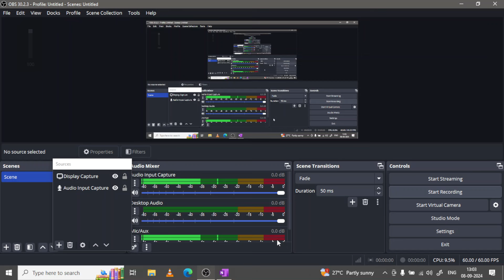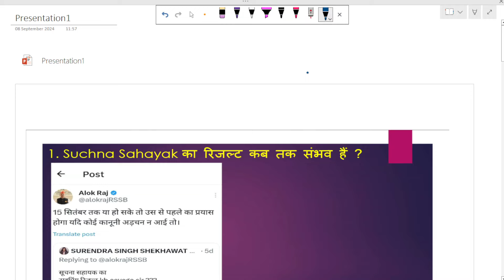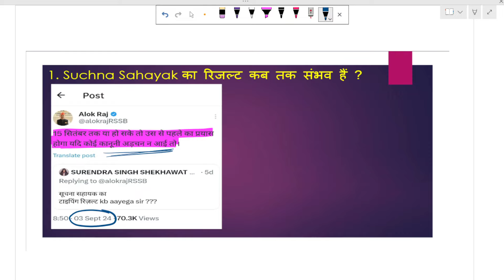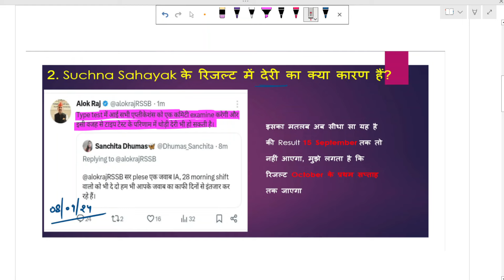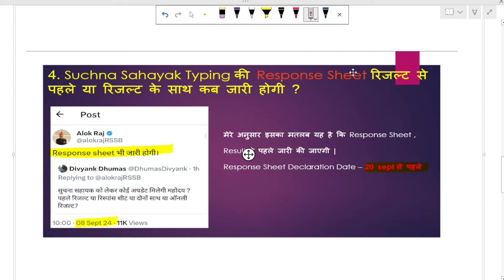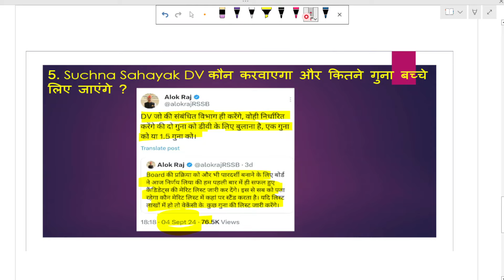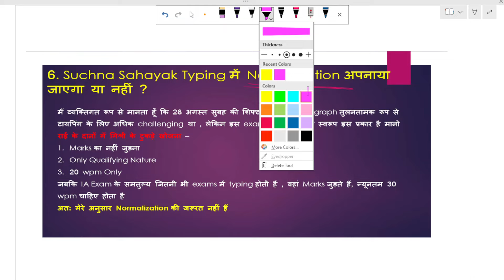Suchna Sahayak Typing Result Update | IA Typing Result | IA Typing Response Sheet | IA Normalization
Suchna Sahayak Typing Result Update | IA Typing Result | IA Typing Response Sheet | IA Normalization by Ravi Mangal Sir | Samarth Classes Online

IA Typing Result
IA Typing Normalization
IA Typing Response Sheet
IA Result
IA Final Cut-OFF
IA DV Cut-Off
IA Result 2023
सूचना सहायक रिजल्ट
सूचना सहायक कूटऑफ
सूचना सहायक typing रिजल्ट
सूचना सहायक normalization
Suchna Sahayak Typing Test Rules
Informatic Assistant typing test update
Suchna sahayak answer key
ia typing test
ia cut off
suchna sahayak Exam cut off kya rahegi
suchna sahayak update
letest news suchna sahayak
suchna sahayak vacancy 2023
suchna sahayak typing test 2018
suchna sahayak typing test
suchna sahayak
suchna sahayak typing cutoff 2023
informatics assistant typing test
Typing test
सूचना सहायक टंकण
suchna sahayak score card
suchna sahayak marks
ia marks
ia score card
informatics assistant marks
informatics assistant score card
hindi typing
suchna sahayak bharti
suchana sahayak typing rules
rsmssb ia typing test
suchna sahayak latest typing test
Suchna sahayak typing test 2024
asuchna sahayak typing
sangnak result
sangnak cutoff
computor result
computor cutoff
rsmssb result
Suchna sahayak vacancy 2023 typing Test
Informatic Assistant Exam Answer Key jari
IA answer key download
suchna sahayak answer k
suchna sahayak Exam answer key 2024
suchna sahayak answer key 2023
Informatic Assistant Master Paper and Answers key download kese kare
IA typing test 2024
informatic Assistant promotion
rsmssb exam answer key kab jari hogi
rajasthan ia exam answer key
RSMSSB Master Paper and Answers key download Answer Key कैसे Download करें
RSMSSB All Exam answer key download kese kare
rsmssb exam latest update today
Suchna sahayak Exam current update
Suchna sahayak Expected Cut off 2023
Rsmssb government job
Master Paper solve
RSSB Answer key download
Suchna sahayak answer key kab jari hogi
junior accountant latest update
Rajasthan karmchari chayan board exam